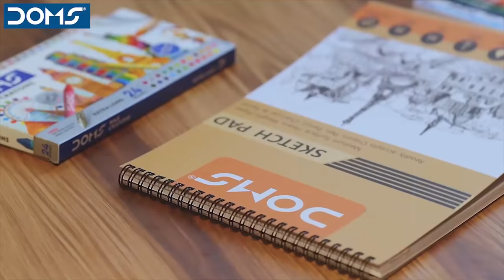DOMS | Extralong Wax Crayons | Bring your Colourful Vision to Life!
Presenting DOMS Extra Long Wax Crayons comes in 12, 16 and 24 Brilliant Colourful Shades. Bring your Colourful Vision to life with DOMS Extralong wax crayons that kindles the Art in you. Make some adorable Artwork with some Long Arts in focus.